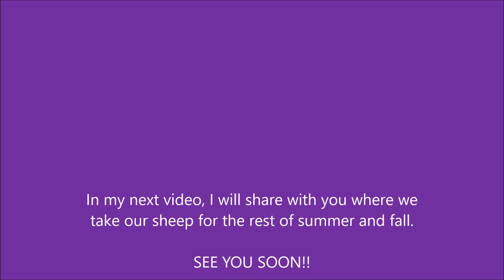Feeding corn to sheep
This is a quick video that shows how excited our sheep get when we feed them corn! We also had a baby lamb that was born so I wanted to show viewers the cute new lamb.